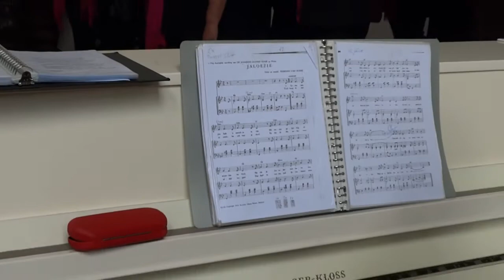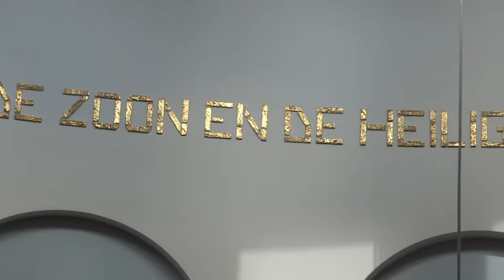Princenhage swingt in de Johanneskerk